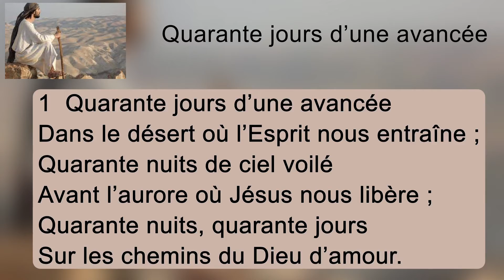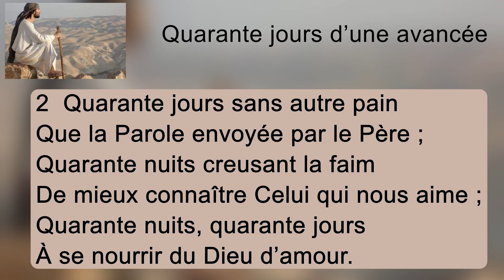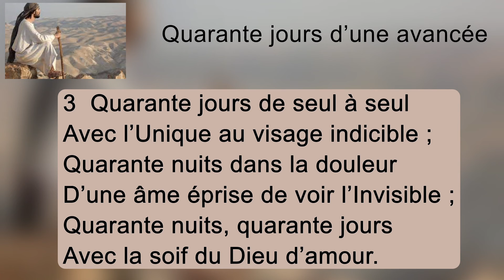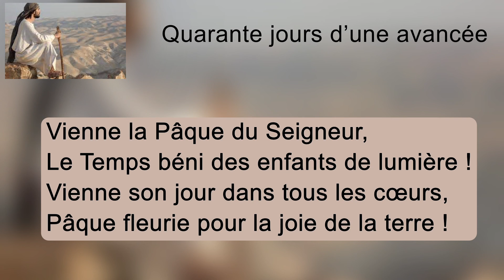Quarante jours d'une avancée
(Bernard/Hervy/ADF-Musique)
1
Dans le désert où l’Esprit nous entraîne ;
Quarante nuits de ciel voilé
Avant l’aurore où Jésus nous libère ;
Quarante nuits, quarante jours
Sur les chemins du Dieu d’amour.

Refrain
VIENNE LA PÂQUE DU SEIGNEUR,
LE TEMPS BÉNI DES ENFANTS DE LUMIÈRE!
VIENNE SON JOUR DANS TOUS LES COEURS,
PÂQUE FLEURIE POUR LA JOIE DE LA TERRE !

2
Quarante jours sans autre pain
Que la Parole envoyée par le Père ;
Quarante nuits creusant la faim
De mieux connaître Celui qui nous aime ;
À se nourrir du Dieu d’amour.
3
Quarante jours de seul à seul
Avec l’Unique au visage indicible ;
Quarante nuits dans la douleur
D’une âme éprise de voir l’Invisible ;
Avec la soif du Dieu d’amour.
4
Quarante jours de pleins combats
Dans un vieux monde aux orages multiples ;
Quarante nuits baignées d’espoir
Quand nous prenons des sentiers de justice ;
En vrais témoins du Dieu d’amour.